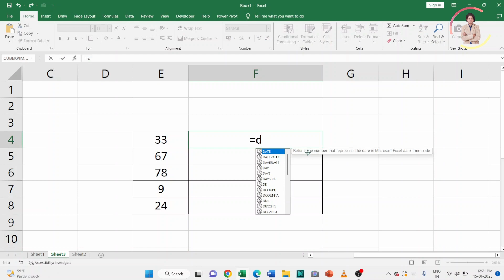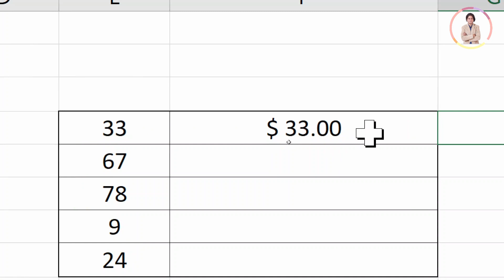how to use dollar function in excel?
In this video we will learn that how to use dollar function in excel?

I will upload some more basics of MS excel dollar function, in my upcoming videos. If you need any help with the related topic so kindly write it on comment section.

Keep watching.
Keep learning.

 thanks @LearnBasics